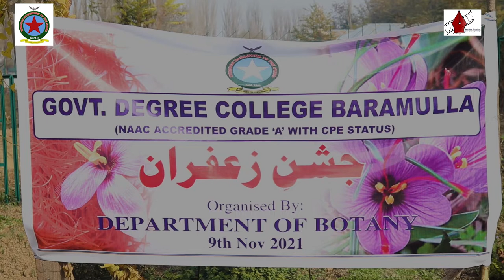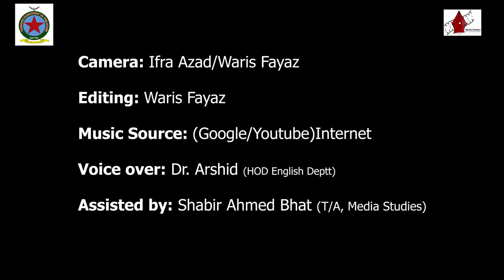Saffron Cultivation_ Skill Program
Film by Students of Department of Media Studies( BMMMC), GDC Baramulla